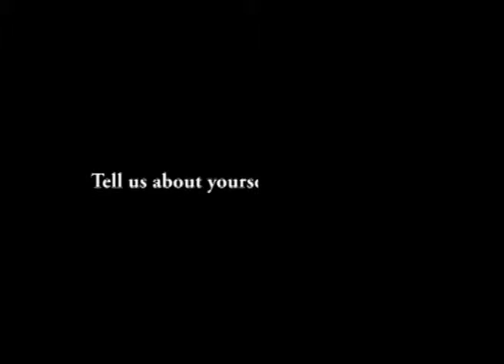Afroart at Stockholm Funiture Fair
Nordicjoylife.com